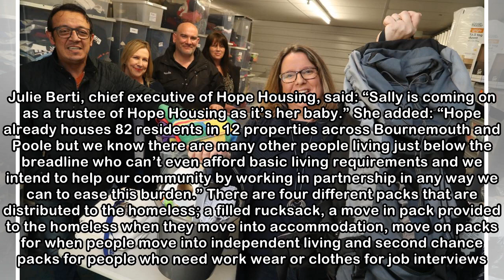Bournemouth charity Hope Housing takes on running of popular AOK Rucksack Appeal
A BOURNEMOUTH charity has taken on the running of an established rucksack appeal that helps rough sleepers. Hope Housing Training and Support has merged with the AOK Rucksack Appeal to look after the ...